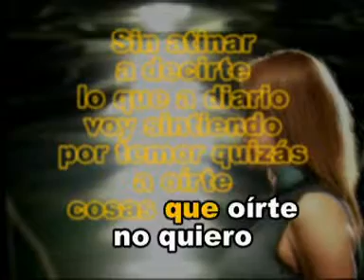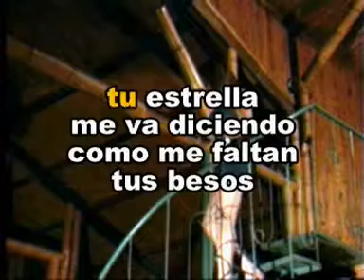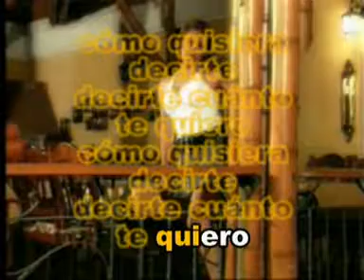Como Quisiera Decirte Los Angeles Negros Las Rocas